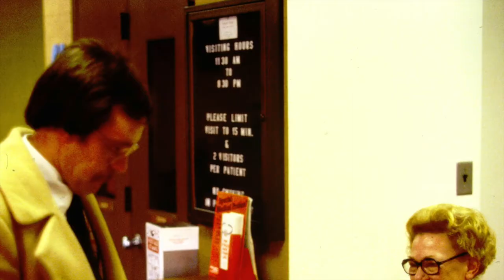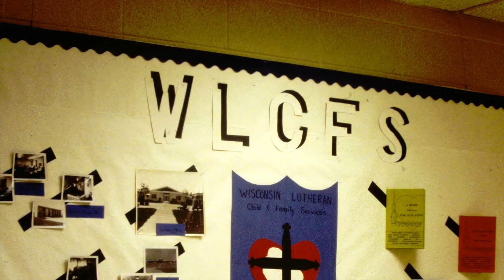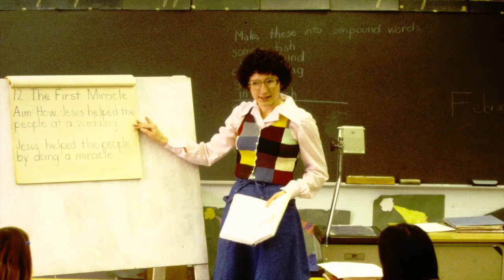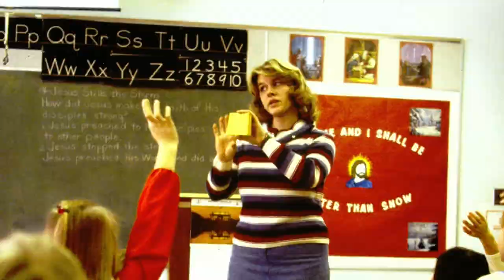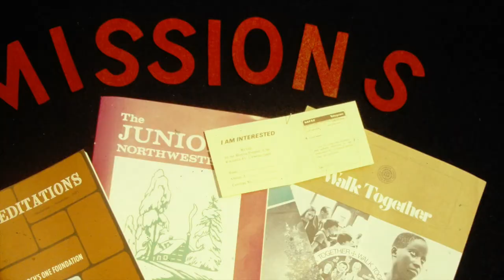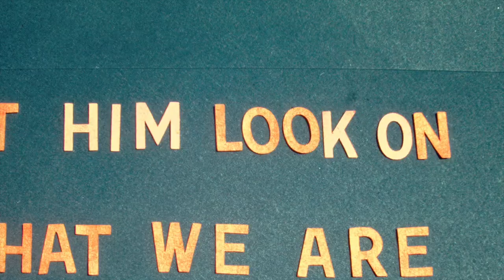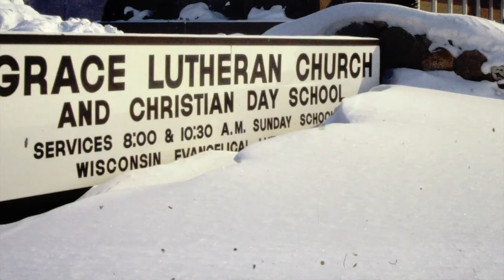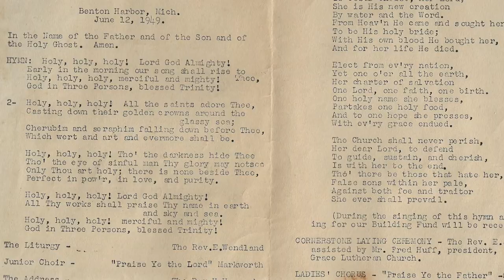75th Anniversary Pictures Grace St Joseph 2021